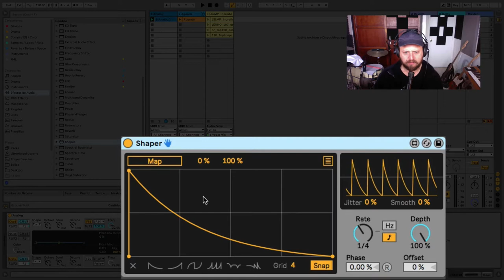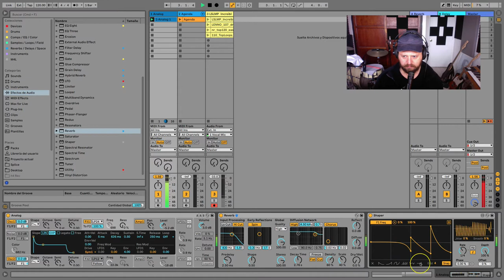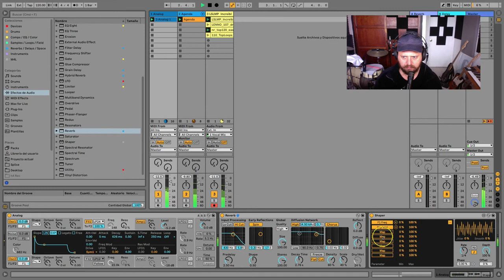3' con Richi Tunacola - Shaper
Aprende con Richi Tunacola técnicas con el modulador Shaper.